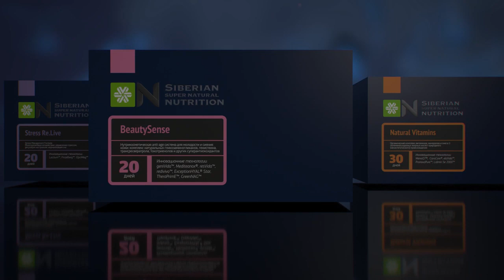natural vitamins из серии Siberian super natural nutrition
экспертный контент от Юрия Юрьевича Гичева.